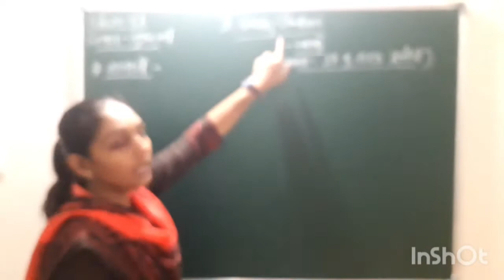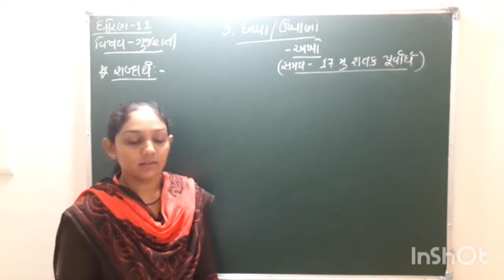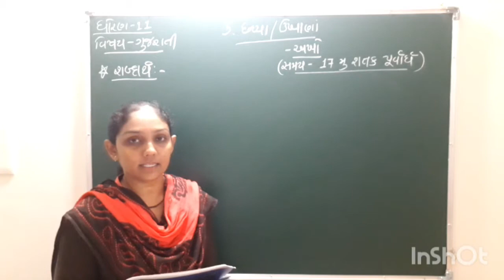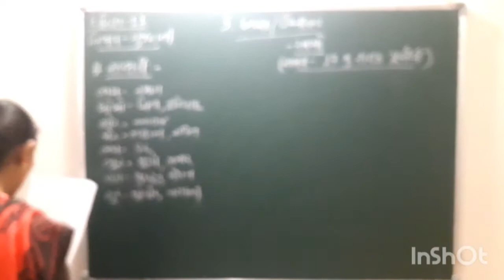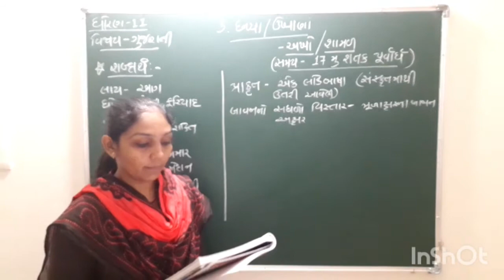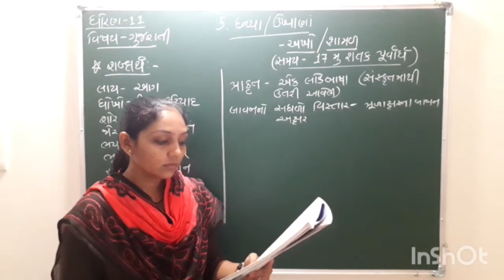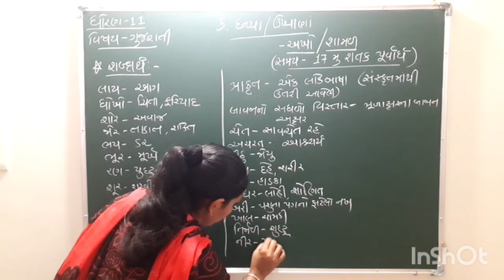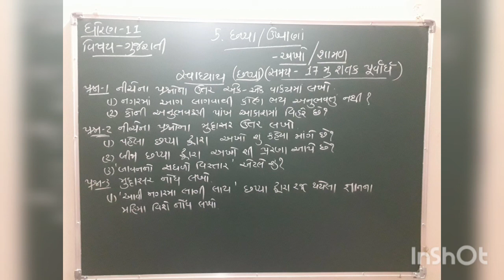ધોરણ-11, વિષય-ગુજરાતી, પદ્ય-5. છપ્પા / ઉખાણા